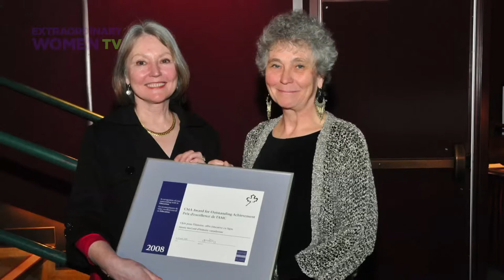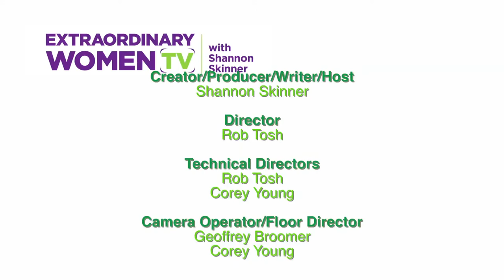Victoria Dickenson interview on ExtraordinaryWomenTV.com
Host Shannon Skinner interviews Victoria Dickenson, CEO/Director, McMichael Canadian Art Collection, about art in Canada and women in art.